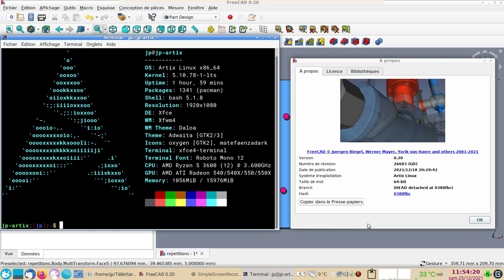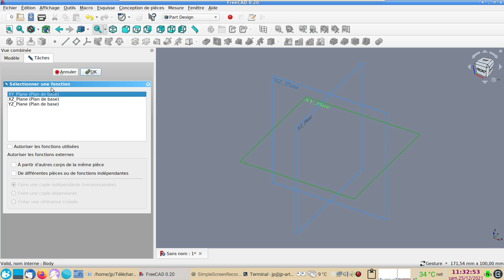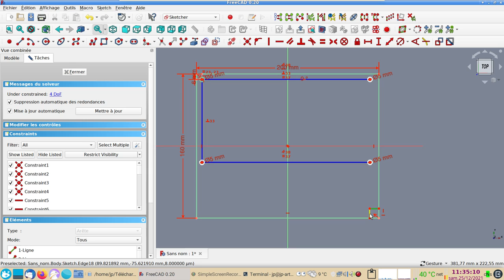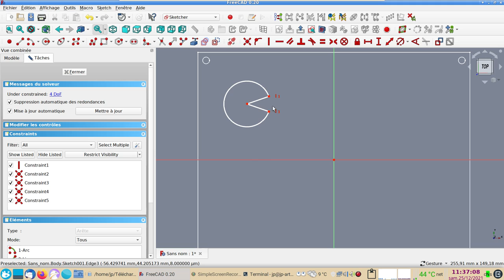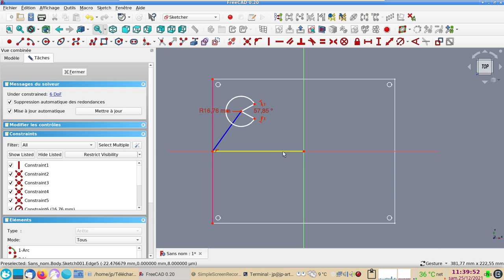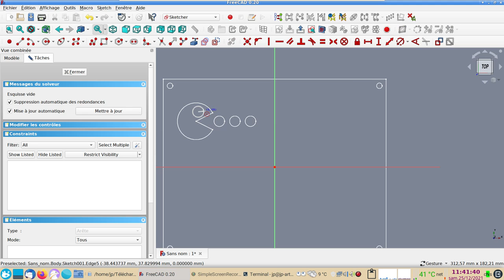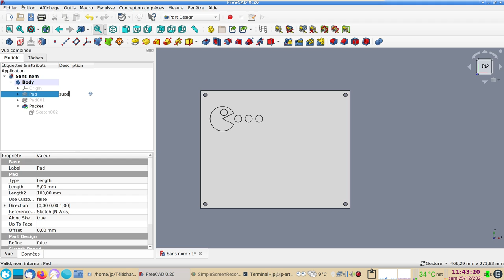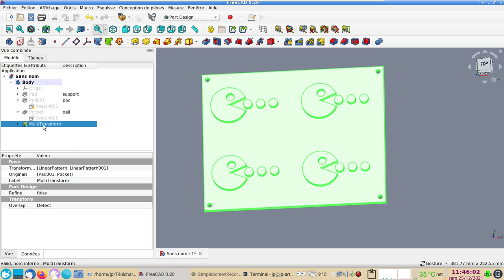FreeCAD 0.20 : Les répétitions ou copies linéaires dans Part Design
Présentation de plusieurs modes de répétitions dans Part Design :
- clones et réseaux rectangulaires en mode sketcher.
- répétitions linéaires et transformations multiples d'un solide.
En bonus : colorier des faces.

N.B. L'outil "Transformation multiple" n'accepte pas les transformations existantes.
Mais on peut toujours supprimer la ou les transformations précédentes et les refaire au moyen de l'outil "Transformation multiple". Voir
Errata à 14:30 : Pour appliquer des couleurs sur des face sur FreeCAD 0.19, il suffit de faire un clic droit sur une forme 3D dans la vue combinée (à gauche) / Définir la couleur / sélectionner les faces / choisir la couleur / Ok.